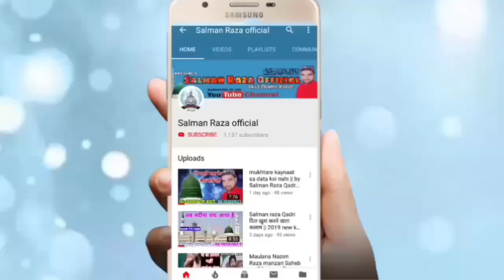Amir Hamza Khalilabadi Salam se hi Dil Jeet Liya Azmate Mustafa Conference in Obri 18 March 2020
Hi,

Amir Hamza Khalilabadi  Salam Sahi Dil Jeet liya Azmat E Mustafa conference in Obri 18 March 2020

Amir Hamza Naat
Amir Hamza Khalilabadi
amir hamza
नात तकरीर
ameer hamza naat 2020
ameer hamza
salman raza
अमीर हमजा की नात शरीफ
naat amir hamza
hamza naat
habibullah faizi new naat 2020
nadim raza new naat
amir hamza new naat 2020
ameer hamza naat

Apne Yahan Ke Shandar Jal se record karane Ke Liye full HD audio video mein yah fir YouTube per dalvane Ke Liye full HD audio video mein
 Sampark Karen Humara mobile
number hai